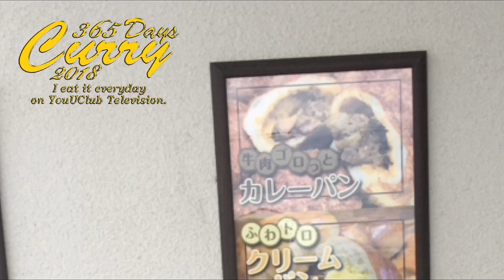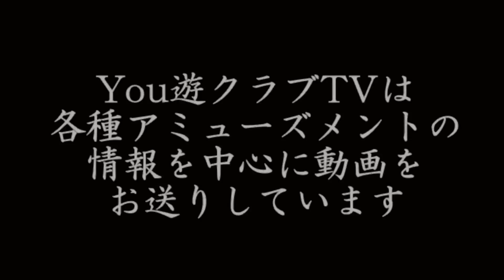【365日カレー2018】#232 ポルボロン カレーパン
福井県福井市の人気店 ポルボロン大和田店！じっくり煮込んだカレーが美味しい！